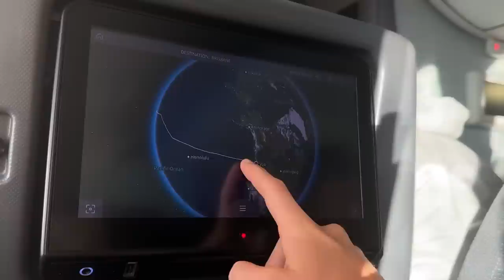WEEKLY VLOG #46 - First week back in Australia & visiting Cairns 😍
Guys I am back in Australia! Catching up with friends and family + heading up to Cairns to spend some long awaited time with my second little family. Enjoy this one! 1/3 😜

Amazon Storefront